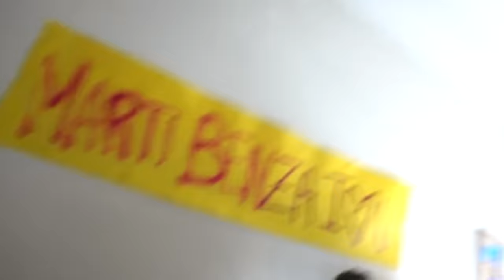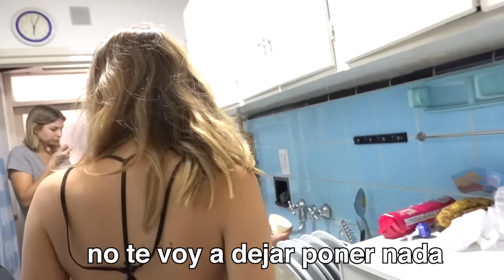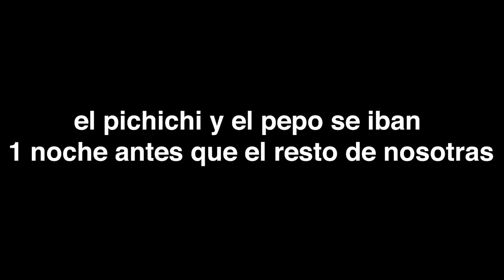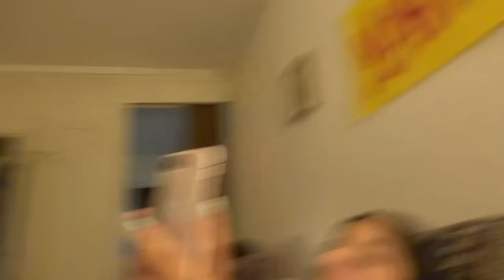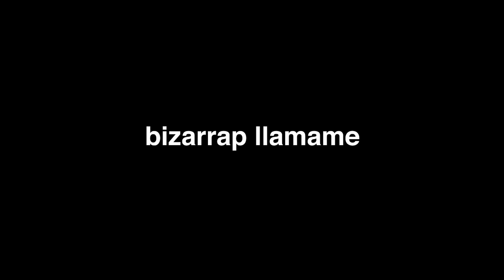ME PELEO CON TODAS MIS AMIGAS #5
Mis amigas se enojaron conmigo pero bien merecido lo tenía. Este es el ultimo vlog de mar del plata, pero volveremos a viajar aunque Lara no quiera

✚ vsco: martibenza

representante: @josemlevy